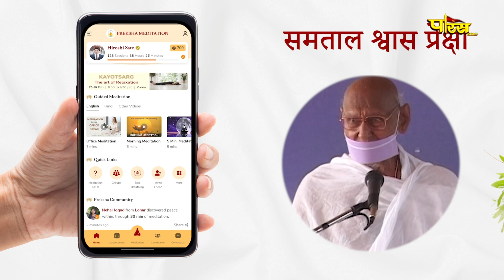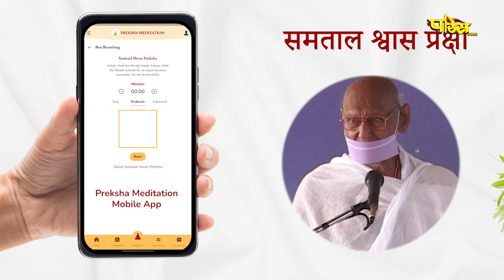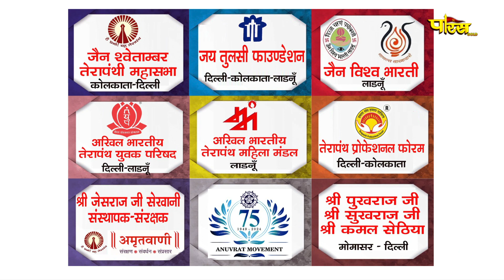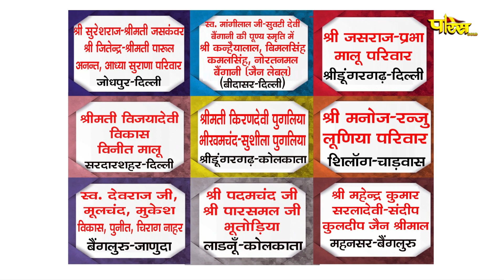आचार्य श्री महाश्रमण जी | अमृतवाणी | Acharya Shree MahashramanJi | AmritVani | Date:- 30/05/24